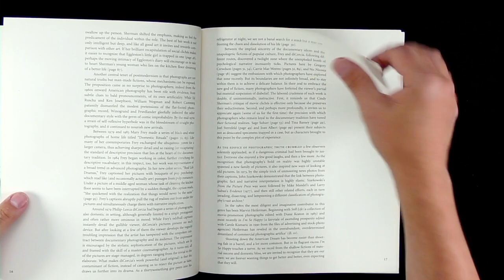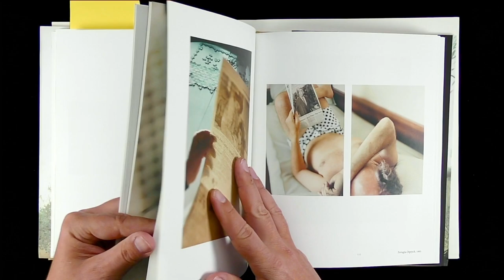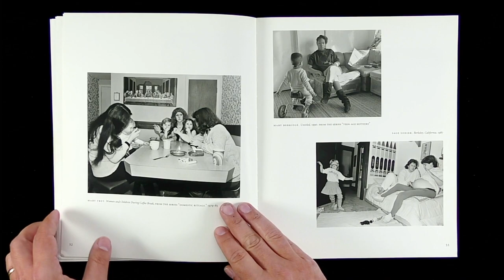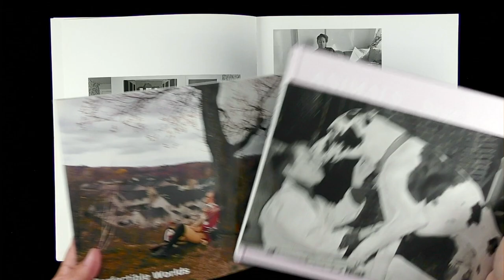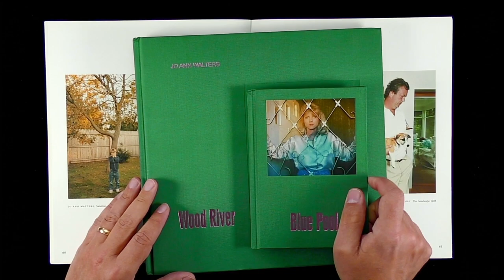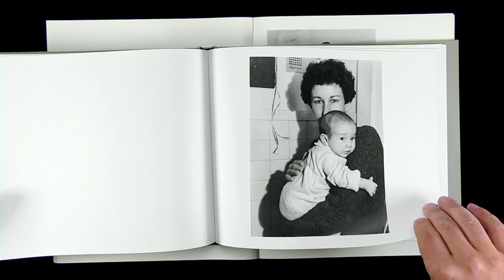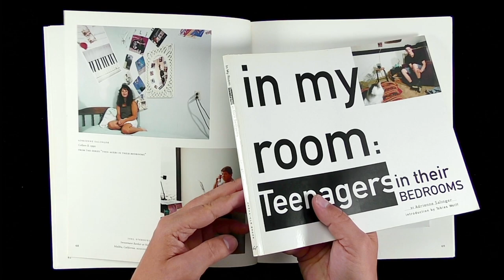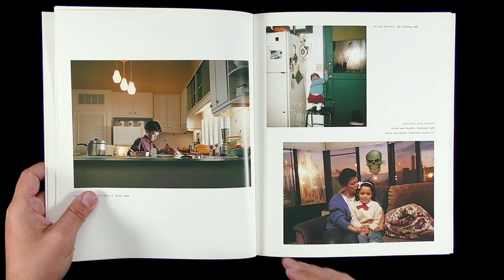Treasures and Errors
Alec Soth discusses the groundbreaking exhibition "The Pleasures and Terrors of Domestic Comfort" and subsequent books by some of its female contributors. Books discussed are:

"Present Tense" by JoAnn Verburg
"Theater of Manners" by Tina Barney
"Reading Raymond Carver" & "Real Life Dramas" by Mary Frey
"Animals" & "Perfectible Worlds" by Sage Sohier
"Taken From Memory" by Sheron Rupp
"Wood River Blue Pool" by Jo Ann Walters
"Pleasant Street" & "Vacation" by Judith Black
"Family Photographs" by Joan Albert
"At Twelve" & "Immediate Family" by Sally Mann
"In My Room," "Living Solo" & "Middle Aged Men" by Adrienne Salinger